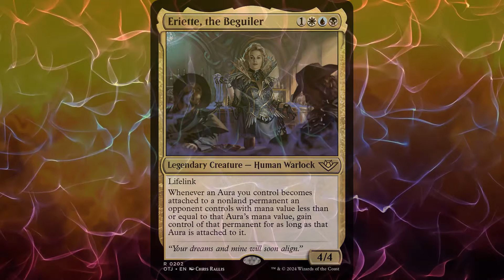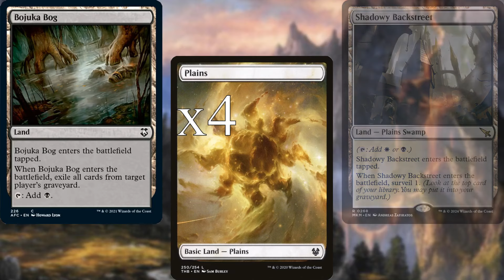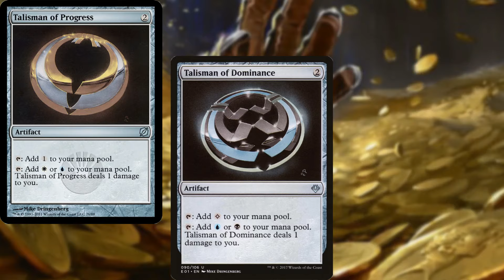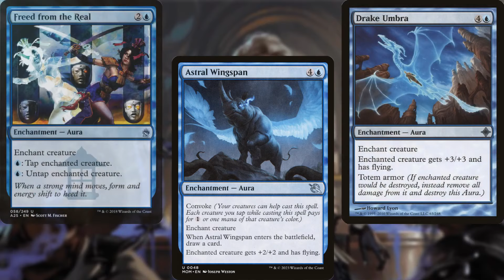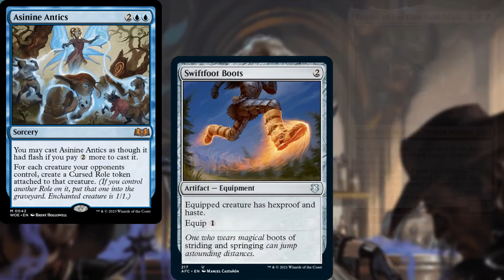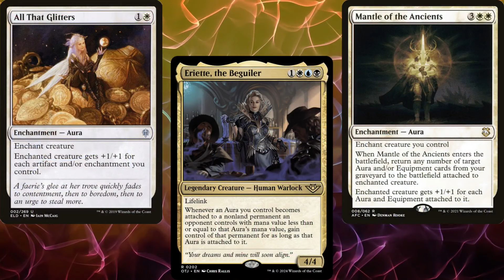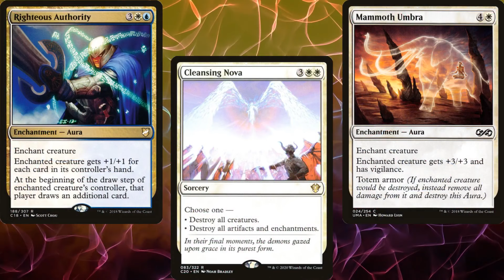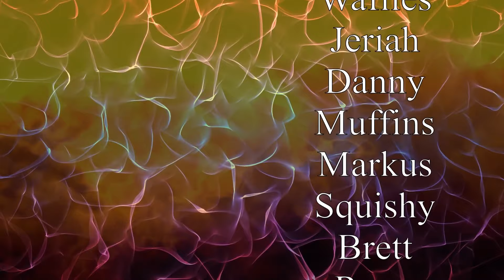Let's Build an Eriette, the Beguiler Commander Deck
Huge thanks to Roxy and Ultimate Guard for sponsoring this video!